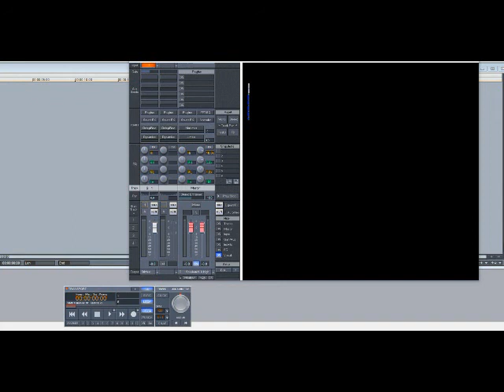Keyshia Cole – I Changed My Mind (Slowed Down)